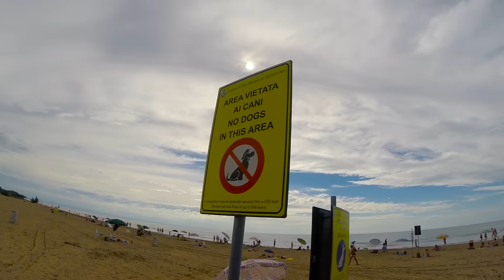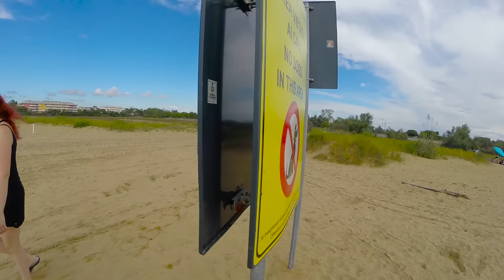Maják | Sebevražedná jízda - #4+5 MOTODOVOLENÁ 2016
Sestřih ze dvou dnů, poslední večer jsme si museli nějak užít!

💥Věci co používám💥

⛽Motorka ►Yamaha XT 660 Z Ténéré 2009 |
                        Yamaha XT 125 R 2005
🎥Kamera ► GoPro HERO 3+ Black Edition |
                         Nikon D3300+ AF-P NIKKOR 18/55 mm VR |
                         Gopro HERO
🎤Mikrofon ► Audio Technica ATR3350
🎬Edit videí ► Adobe Premiere Pro CC 2015

Kdo tohle čte ať do komentáře napíše "cocobelo!"